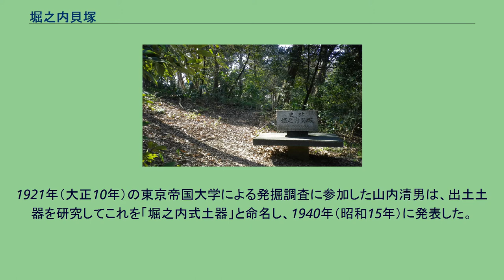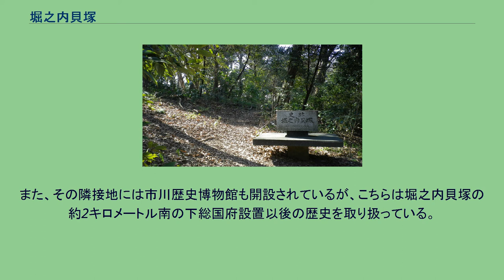堀之内貝塚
堀之内貝塚 堀之内貝塚 堀之内貝塚（2016年7月撮影） 堀之内貝塚の貝殻散布状況 堀之内貝塚（ほりのうちかいづか）は、千葉県市川市堀之内にある縄文時代後期から晩期の貝塚および環状集落の遺跡。
縄文時代後期前葉の標式土器型式である「堀之内式」の標式遺跡として知られている。
下総台地西端近くの国分川右岸部に谷津が形成されており、その中で堀之内貝塚は標高22メートルほどの尾根状の台地及びその斜面に形成されている（縄文海進期には半島状になっていたと推測されている）。
東西225メートル・南北120メートルの中央台状型の2方向斜面に、鹹水産砂泥質のハマグリ・アサリ・イボキサゴ・オキシジミを中心とした貝層が馬蹄形の貝塚を形成している。
特に縄文時代後期前葉の頃の貝層が厚いとされている。
更に貝層の下には竪穴住居跡も検出されている。
東京に比較的近いこと、以前は未開発の山林であったことから早い時期から発掘調査が行われ、最初の踏査は1883年（明治16年）に行われている。
その後、1901年（明治34年）に最初の発掘が行われ、続いて1904年（明治37年）には東京人類学会の最初の遠足会が実施された際、埋葬された人骨が発掘され、更に1917年（大正6年）にも同会33周年記念事業として遠足会が行われた。
1921年（大正10年）の東京帝国大学による発掘調査に参加した山内清男は、出土土器を研究してこれを「堀之内式土器」と命名し、1940年（昭和15年）に発表した。
その後、1949年（昭和24年）から翌年にかけて立教大学などが行った3度の発掘調査でこれまで注目されていなかった貝塚より下層の関東ローム層を発掘したところ竪穴住居跡が発掘された。
1954年（昭和29年）には日本人類学会70周年記念事業として、早稲田大学・慶應義塾大学・明治大学の合同発掘調査が行われて初めて本格的な地形測量が行われた。
更に1963年（昭和38年）の明治大学の調査でほぼ全容が明らかにされた。
また、1960年（昭和35年）に堀之内貝塚の貝の性格について、日常生活において食用などに用いられた貝であるとする芹沢長介と、貝塚を加工用の剥き身場と推定して干貝などの形で他の地域に移し出したとする後藤和民が論争を行っている。
1967年（昭和42年）には貝層全体が国の史跡に指定された。
現在、貝塚に隣接して市川考古博物館が建設され、姥山貝塚など周辺の貝塚とともに出土品が公開されている。
また、その隣接地には市川歴史博物館も開設されているが、こちらは堀之内貝塚の約2キロメートル南の下総国府設置以後の歴史を取り扱っている。